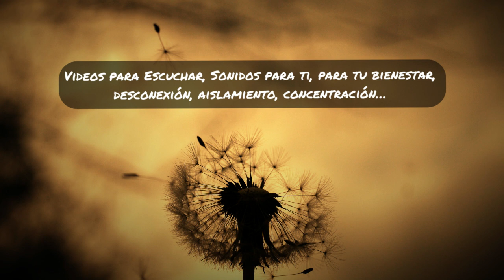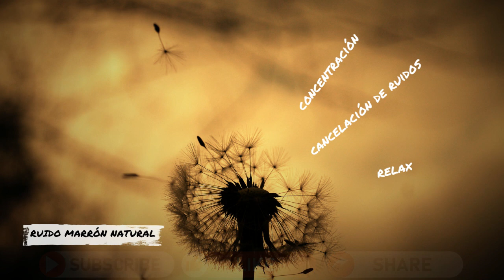🌬 8H de SONIDO DE VENTILADOR👉 RUIDO MARRÓN NATURAL para Aislarte, Concentrate, Estudiar | FAN NOISE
Durante las 8h que dura este video puedes aislarte y bloquear ruidos molestos como  ruidos de vecinos, obras, tráfico, etc, que evitan concentrarte. El RUIDO MARRÓN combinado con ruido blanco que de manera natural provoca el sonido de un ventilador es perfecto para ello.

También este tipo de sonidos ayudan y está indicados para el tratamiento de la hiperacusia y del tinnitus, cuando se tiene dificultad y poca tolerancia a otras ruidos o sonidos naturales.

Aprovecha los beneficios de este Ruido Marrón Natural durante 1 hora ininterrumpida con este video Fan Sound.

🎙El sonido de este video está grabado en un periodo cuidadosamente elegido captando el sonido de un pequeño ventilador portátil.
🎛A su vez, el audio resultante está tratado profesionalmente para eliminar todo tipo de frecuencias armónicas y picos molestos, y publicado en alta calidad.

⭐Recomendaciones == Escuchar con altavoces🔊 o auriculares🎧 de cierta calidad para un mejor aprovechamiento de los efectos beneficiosos de este sonido.
En este canal proporcionaremos variedad de Sonidos Para Ti que serán con la intención de fomentar tu bienestar mental, salud auditiva, relajación, desconexión del entorno y más necesidades diarias, acompañados de imágenes relajantes y con detalles cuidadosamente elegidas.

Gracias por apoyar el canal y así poder seguir creando contenido como este 💖

Disfruta!!

El canal de YouTube de Sounds For You es solo para fines de entretenimiento y nunca debe usarse para reemplazar ningún consejo o tratamiento médico. Si tiene una afección médica grave, consulte a su médico de inmediato. Al utilizar este canal, lo hace bajo su propio riesgo. El canal de YouTube de Sounds For You no acepta ninguna responsabilidad total o parcial por los daños o perjuicios causados ​​por el uso de cualquier contenido publicado. Gracias por su comprensión.

Imagen del video y miniatura== Imagen de master1305 en Freepick
Animación “Subs” de MERAUPINDO 22 en Vecteezy.com

EQUIPO 📷 🎙 🖥 EQUIPMENT
= Zoom H1n
= Nikon D3200
= iMac Retina 4K, 21,5-inch, Core i7, 16GB 2400MHz DDR4
= RawTherapee
= Gimp
= Inkscape
= Pro Tools Studio
= Wondershare Filmora